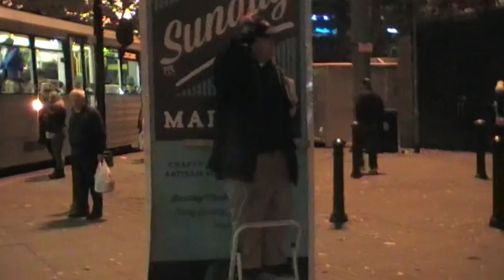Youth v street preacher